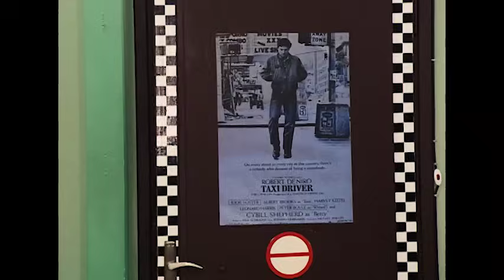Akasya Durağı'nın Yeni Taksicisi Piton Arif